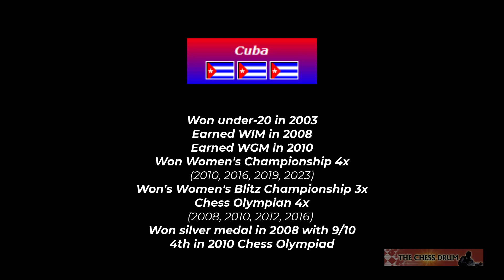WGM Oleiny Linares (Cuba) @ 2023 Chicago Open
WGM Oleiny Linares of Cuba chats with Daaim Shabazz of The Chess Drum in a short interview at the 2023 Chicago Open. GM Fidel Corrales Jimenez translates Spanish.